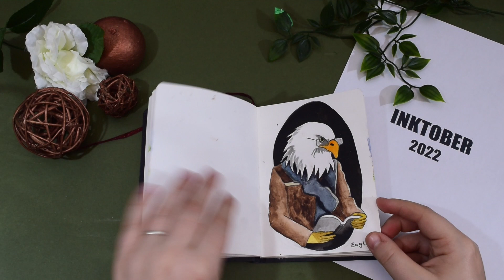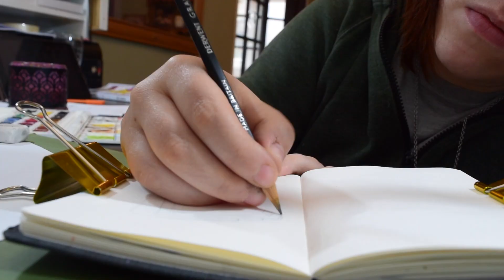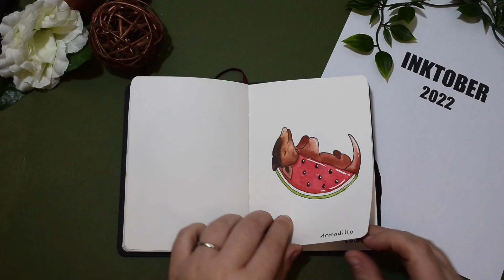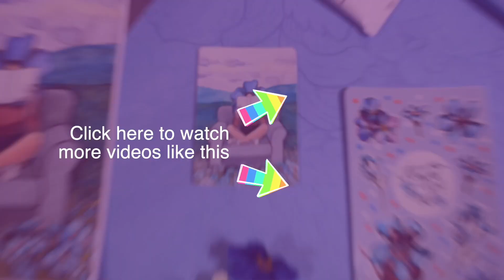Inktober Catch Up | Day 15 to 20 | Monday Paint with Me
In todays video I am going to have a little catch up on a few missed days and get ahead of myself because I have a busy week.

INKTOBER 2022
Day 15 - Armadillo
Day 16 - Fowl
Day 17 - Salty
Day 18 - Scrape
Day 19 - Ponytail
Day 20 - Bluff

HELLO!!
I am Cassie and I am a bit of a creative addict, always with a new project on the go.

What will you find on  my channel?
A variety of arty projects, from simple illustrations to painting on DM's.
I love to thrift and make things my own. I am also a massive fan of
Create This Book 1 & 2
Wreck this Journal
This is not a book
Draw your journal
and many more prompt books!
I enjoy miniatures, eco friendly creations, squishy makeovers, painting on all sorts of unusual items, drawing and painting in my sketchbooks, bullet journalling and so much more. I am a massive fan of watercolour and ink paintings and traditional gouache.
I really hope you enjoy my videos, find some helpful tips, and most importantly be entertained, in the crazy mind of Cassie!

Send me your artwork and I may feature you in my videos!

Did you know you can purchase my Farm Life Colouring Book on Amazon!